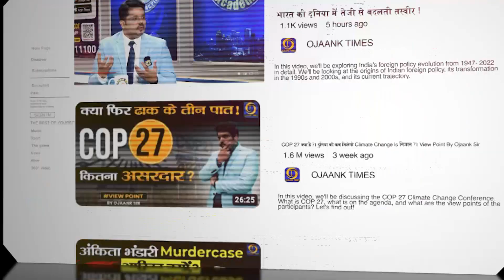China Corona Cases: चीन में कोरोना का कोहराम,अस्पतालों पर बढ़ता बोझ I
Corona Cases: चीन में कोरोना का कोहराम,अस्पतालों पर बढ़ता बोझ I
चीन में एक बार फिर कोरोना का कहर बढ़ता जा रहा है. कोविड का खौफ कुछ इस कदर हावी है कि लोग खुद को बचाने के लिए घरों में कैद हो गए हैं. लिहाजा सड़कों पर सन्नाटा पसरा हुआ है. चीन के कई शहर ऐसे हैं, जहां कोविड के केसों में बेतहाशा बढ़ोतरी हो रही है. आलम ये है कि कई शहरों में अस्पतालों में एंटीजन टेस्ट की कमी आ गई है, श्मशान घाटों पर लंबी कतारें लगी हुई हैं. इतना ही नहीं, एक्सपर्ट कह रहे हैं कि चीन को तीन लहरों से अलर्ट रहना होगा, क्योंकि इस दौरान केस बढ़ सकते है।
एक्सपर्ट्स का मानना है कि चीन में कोरोना की तीन लहर आएंगी. पहली क्रिसमस पर, दूसरी न्यू ईयर पर और तीसरी लूनर न्यू ईयर के बाद।

Follow us for News, Sports Coverage, Entertainment, Bollywood, Tech, Auto & more!